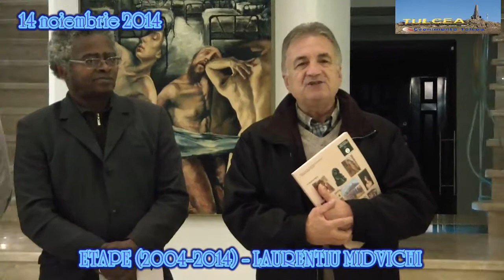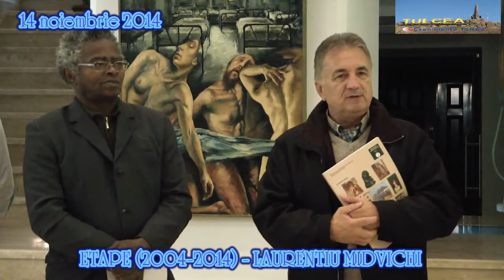Muzeul de Arta ETAPE 2004 2014 LAURENTIU MIDVICHI